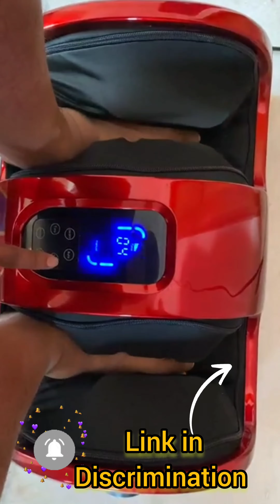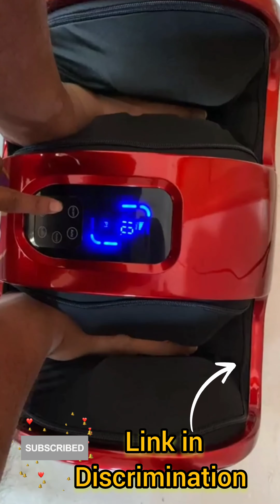Foot massage | lifelong foot massage | foot massager machine | foot massager online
Foot massage | lifelong foot massage | foot massager machine | foot massager inline

JSB Electric Foot Calf & Leg Massager Machine for Pain Relief Improving Blood Circulation with Roller, Kneading, Vibration and Heat.